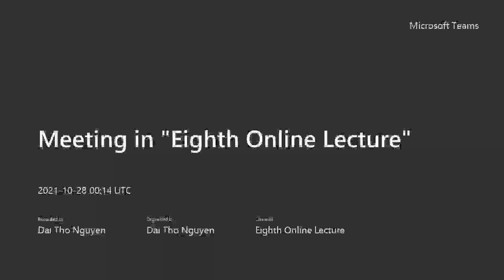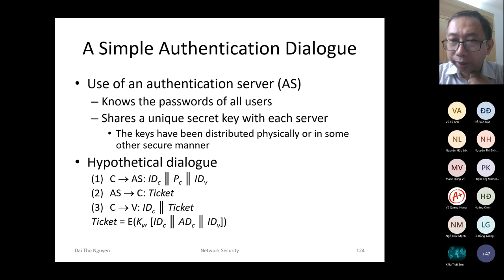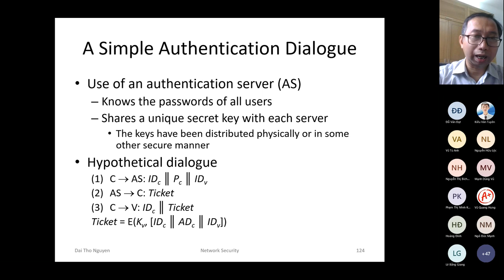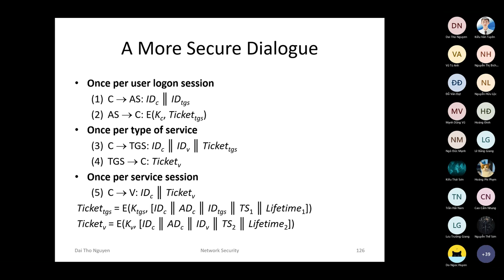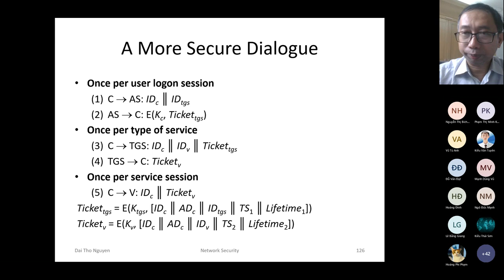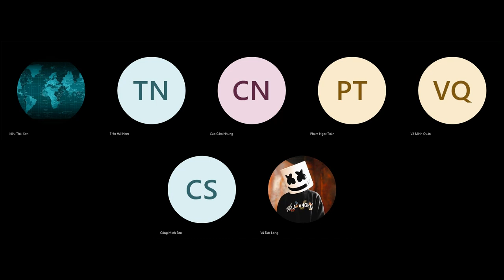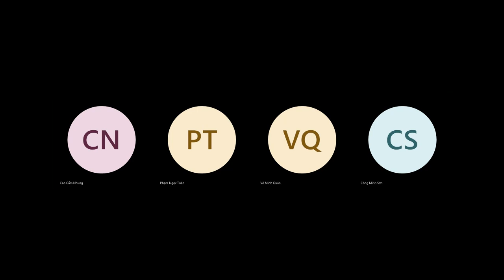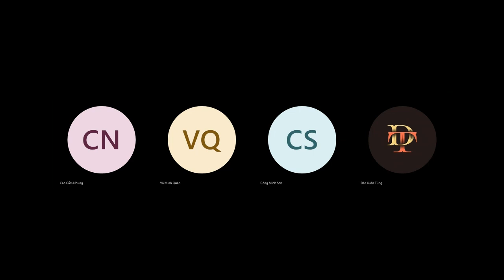[UET - An toàn an ninh mạng] - Lecture 8